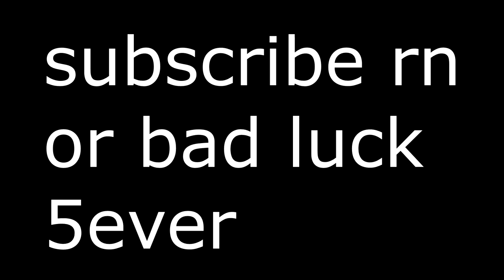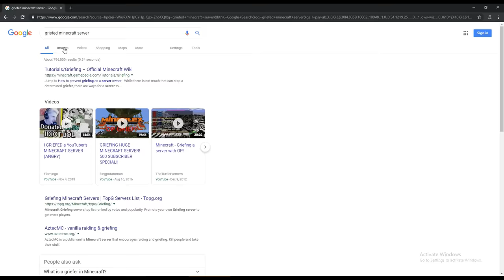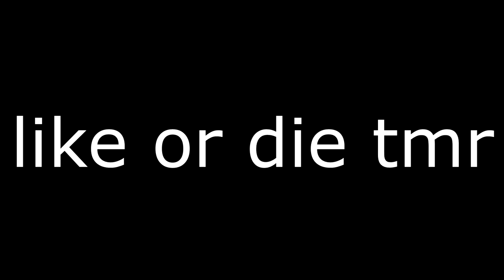THE ULTIMATE PARANOID PRANK (ft. BadBoyHalo)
THE ULTIMATE PARANOID PRANK